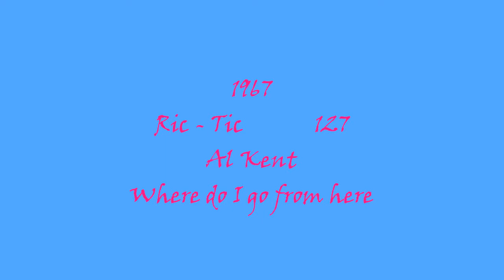Al Kent Where do I go from here